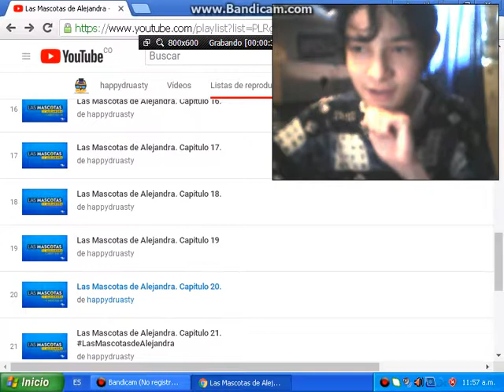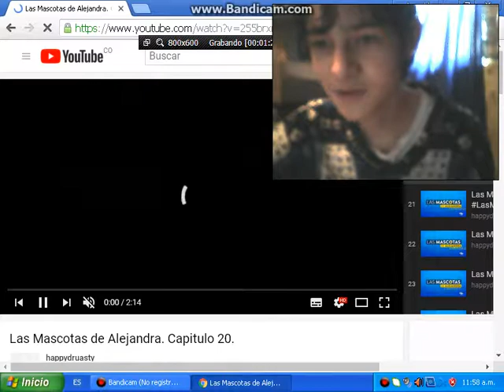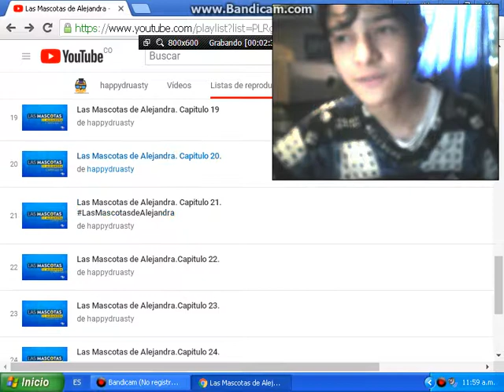Porque vuelvo a subir el capitulo 20 de las Mascotas de Alejandra?.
En este video les voy a decir la razon por la que vuelvo a subir el capitulo 20 de las Mascotas de Alejandra.